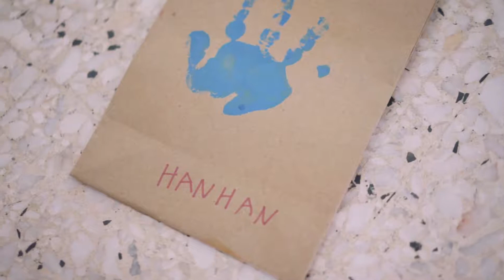Project Cycle For Change (C4C) AIESEC in Malaysia